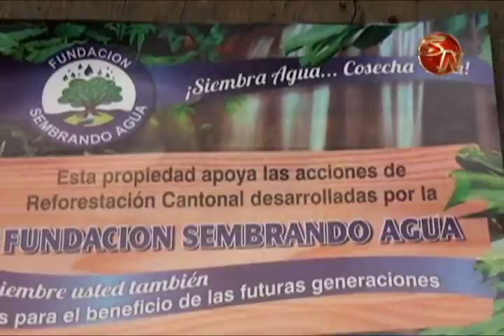Fundacion Sembrando Agua donara este año 25 mil arboles